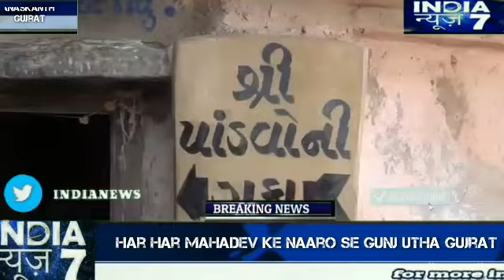DHOOM DHAAM SE MANAI GAYI GUJRAT ME MAHASHIVRATRI..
For More India News7 Updates)​